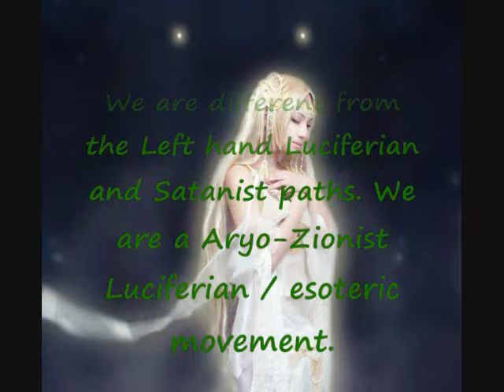House of Helel: Lucifer, Spirit of our House